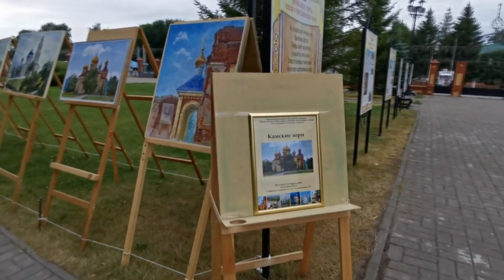Звоны в Ростовской традиции с обновлённой развеской колоколов.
Храм Воскресения Христова п.г.т. Алексеевское. Алексеевское Благочиние Чистопольская Епархия старший звонарь Леонид Лебедев 26 июля 2023 г.